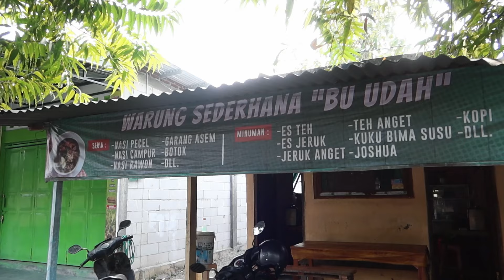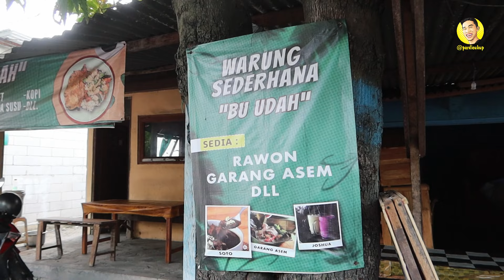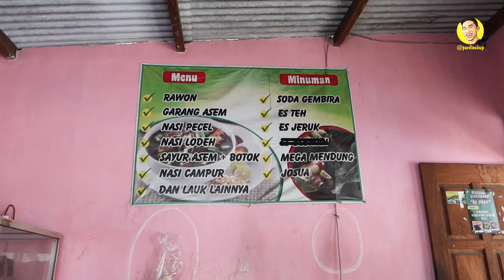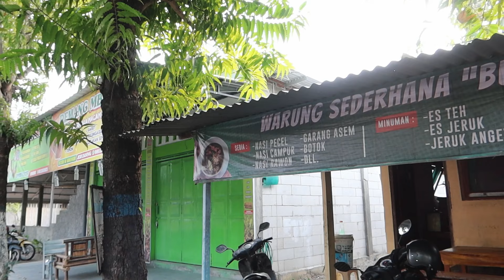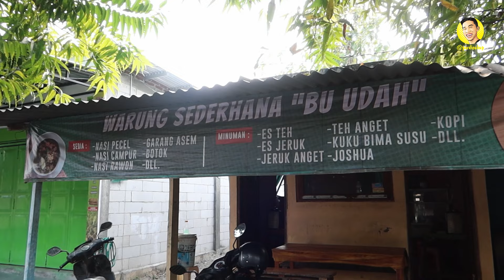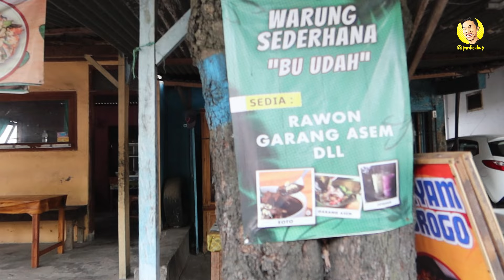Pulang dari Taiwan, suami istri merintis usaha warung sederhana sejak tahun 2010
Meluncur ke timur kota Ponorogo, saya menemukan warung sederhana Bu Udah. Jualan aneka menu makan pagi dan siang. Di kawasan ini, banyak anak kost jadi harga makanannya terjangkau.

Warung Sederhana Bu Udah
► Alamat : Jl. Letjend Suprapto No.07, Tonatan, Kec. Ponorogo, Kabupaten Ponorogo, Jawa Timur 63471
► BUKA  : Senin - Sabtu, pukul 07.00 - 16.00 WIB
► HARGA : Nasi Pecel Rp. 6000,- Nasi Rawon Rp. 10000,-